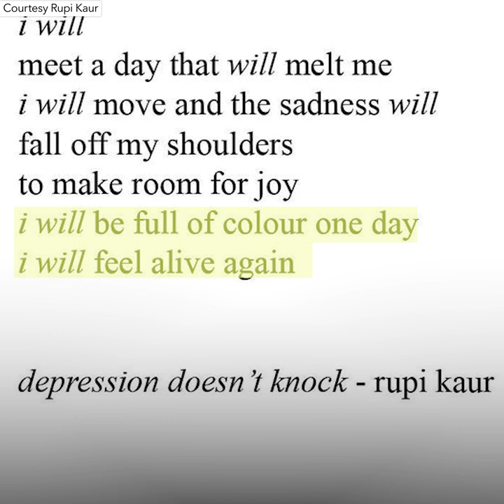Poet Rupi Kaur describes her journey through depression in unpublished poem l GMA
Poet and bestselling author Rupi Kaur details her struggles with depression and how she connected with her audience over their mental health journeys.